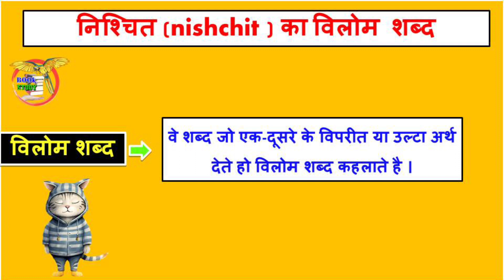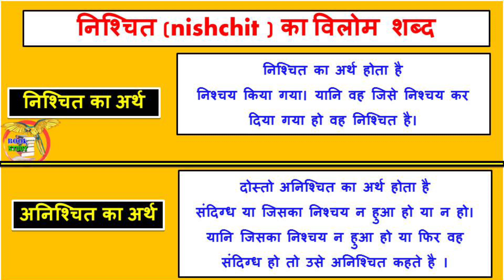निश्चित का विलोम शब्द क्या होता है || nishchit ka vilom Shabd kya hoga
निश्चित का विलोम शब्द क्या होता है
nishchit ka vilom Shabd kya hoga